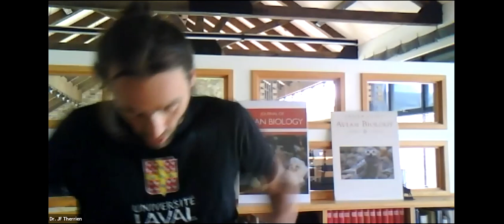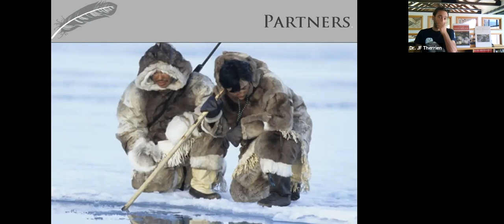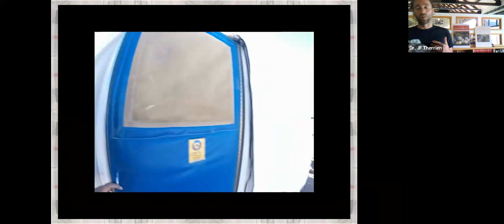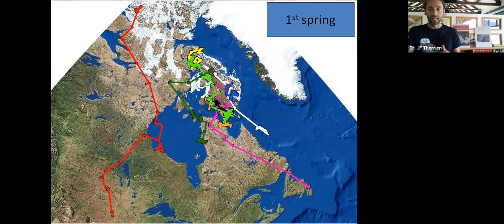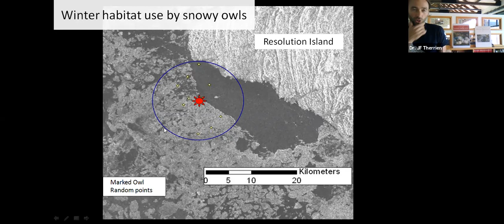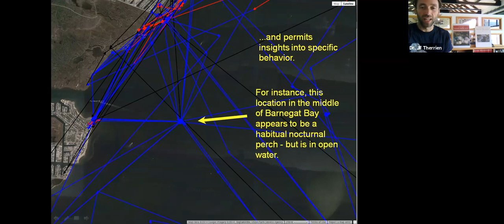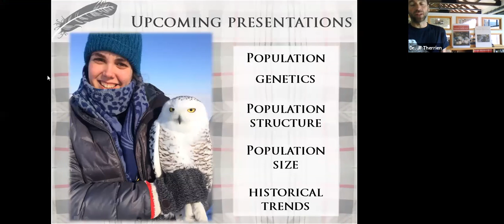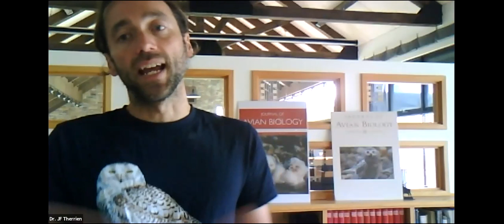Voyages of the Snowy Owl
The presentation will review recent results from Hawk Mountain Sanctuary's research program, with an emphasis on Snowy Owls. The audience will witness how we manage to monitor these highly mobile and unpredictable predatory birds throughout consecutive years and the conservation implications of our research.